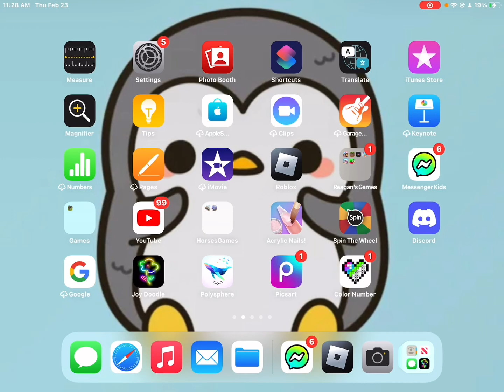Playing evade roblox ￼First video￼